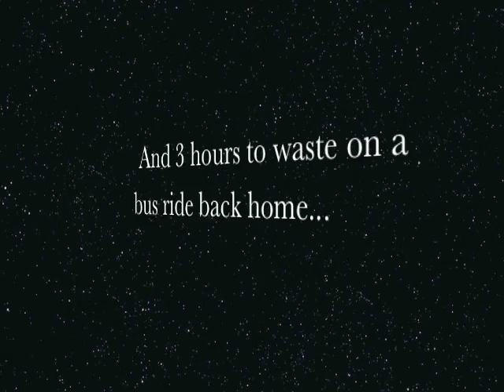Auburn Science Olympiad Beats.mov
A simple cure for exhaustion.  Use with an iPod strobe light and a long, boring, bus ride.